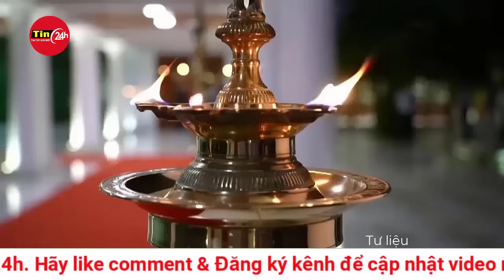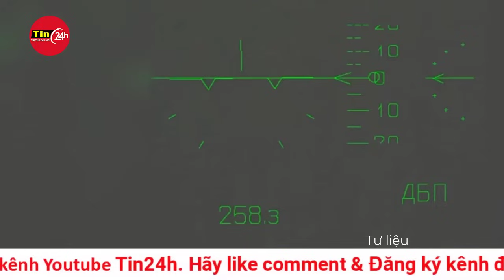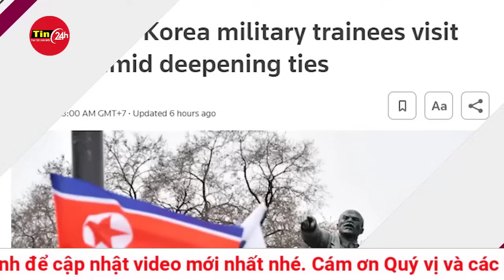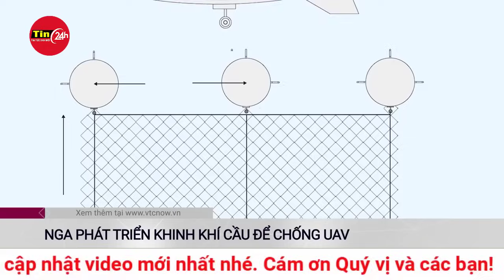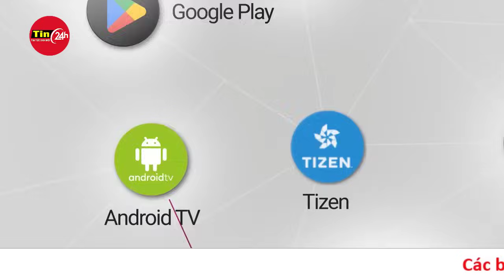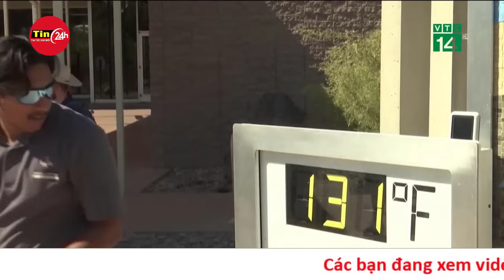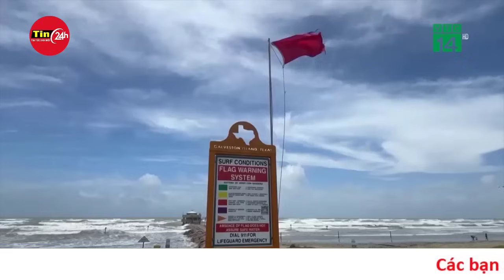Toàn cảnh thời sự quốc tế sáng 10/7: Điện Kremlin nêu quan điểm về hội nghị thượng đỉnh NATO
Điện Kremlin cho biết, Nga sẽ "chú ý tối đa" tới bất kỳ quyết định nào được công bố tại hội nghị thượng đỉnh của tổ chức Hiệp ước Bắc Đại Tây Dương (NATO) ở Mỹ trong tuần này.
Các lãnh đạo NATO sẽ bắt đầu tụ họp ở Washington hôm nay (9/7) để tham gia các cuộc hội đàm kéo dài trong 3 ngày của liên minh quân sự do Mỹ đứng đầu. Tại sự kiện, 32 nước thành viên dự kiến sẽ thông qua sứ mệnh dài hạn nhằm cung cấp vũ khí cho Ukraine.